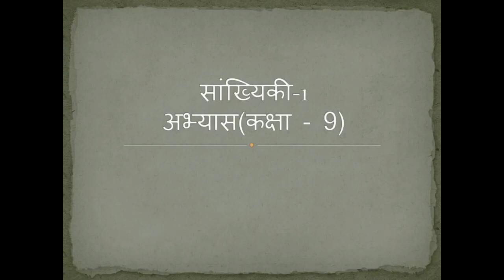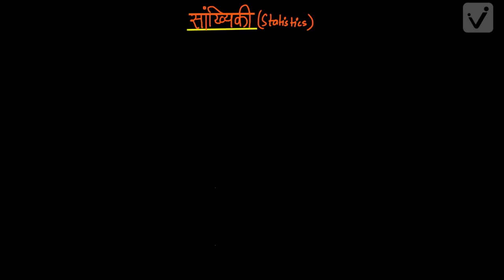सांख्यिकी -1 अभ्यास (कक्षा -9)